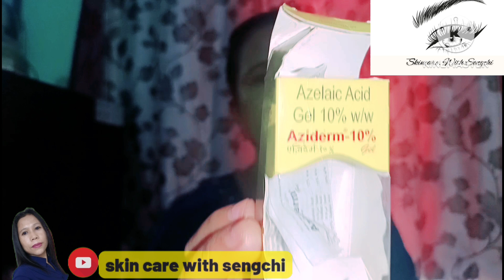pigmentation/ dark spots ba dagi rangko azelic acid chi talatbo